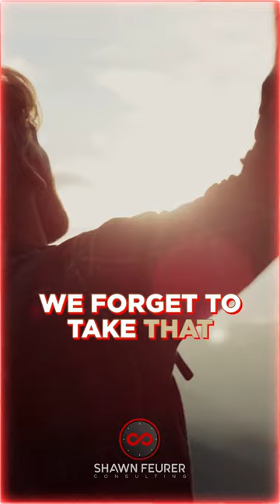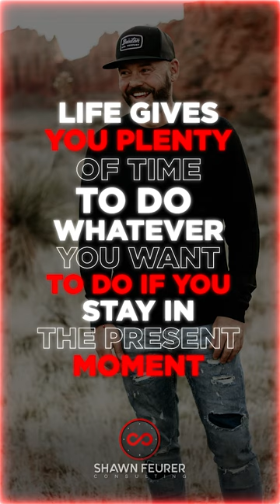This Is Actually What You Are Missing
Life is short, and we NEED to make the most of every moment.

💯 That's why making and nurturing memories is so important.

Whether it's Birthdays, anniversaries or simply spending time with loved ones

These are the moments that you’ll look back on and cherish forever.

So go ahead and…

🌴 Take that trip
🎨 Try that new hobby
🚗 Plan that special date night.

Don't let life pass you by without experiencing all the amazing things it has to offer.

And when those memories are made, don't forget to nurture them.

✨ Keep them alive by revisiting old photos, telling stories, and reliving those precious moments.

Life is too short to let those memories fade away.

So, what memories are you looking forward to making?